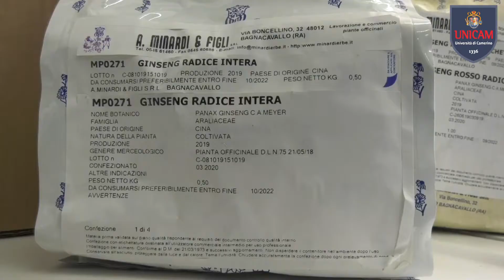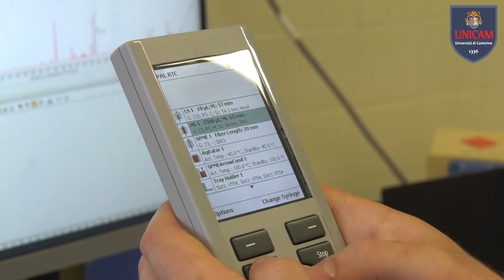GINSENG CONTRO L’OBESITA’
Una ricerca Unicam studierà gli effetti anti-obesità del ginseng
Contrastare l’obesità con il ginseng, è possibile? Ce lo diranno i ricercatori Unicam della Scuola di Scienze del Farmaco e dei Prodotti della Salute, coordinati dal prof. Gianni Sagratini, che stanno portando avanti un progetto di ricerca che ha l’obiettivo di studiare proprio l’effetto anti-obesità di alcune molecole chiamate ginsenosidi e che sono presenti nelle radici di Panax ginseng